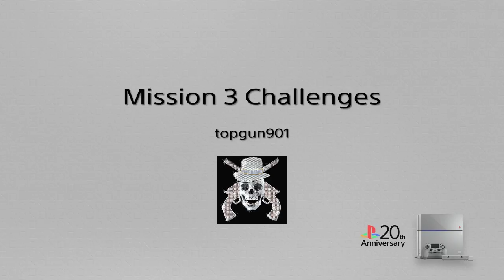SNIPER ELITE 4 Mission 3 (Complete All Challenges In 5 Minutes)